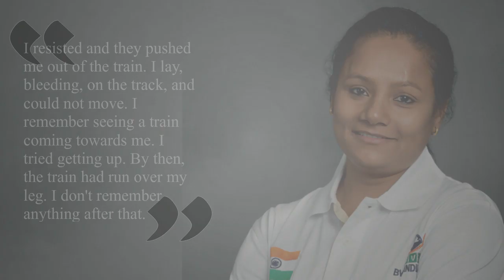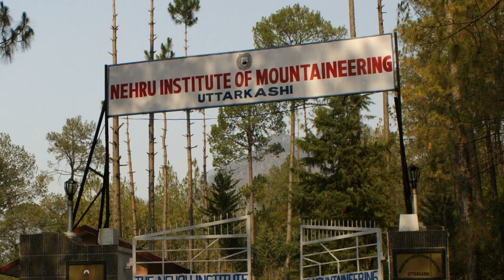Determination Overcomes all Hurdles